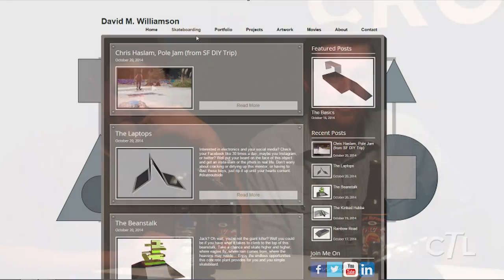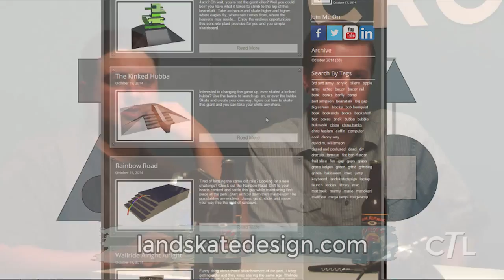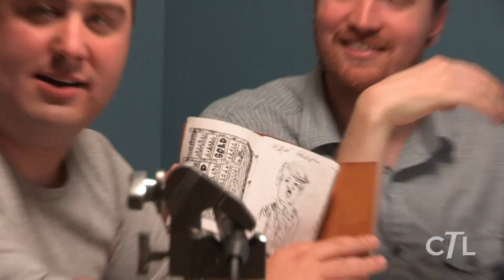CROSSING THE LINE - Episode 1 with David M. Williamson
David M. Williamson joins us to talk skateboarding, and helps Josh ambush Rocco with a surprise play-through of the video game P.T.